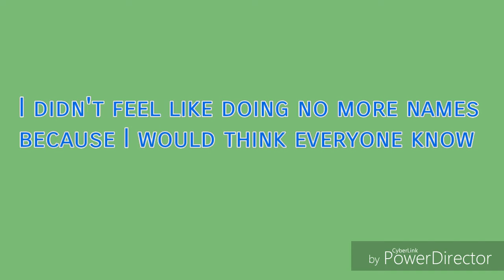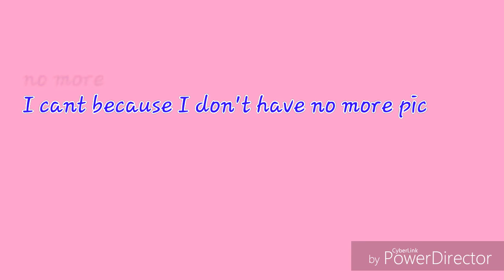Max and pixie - one dance